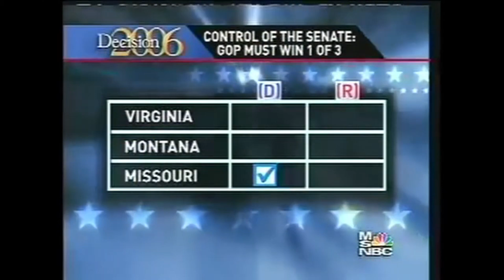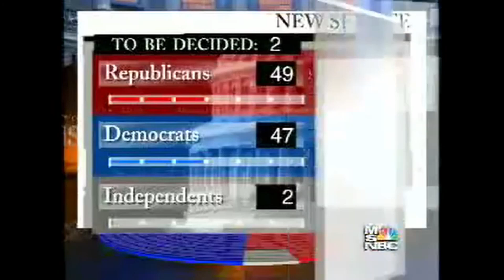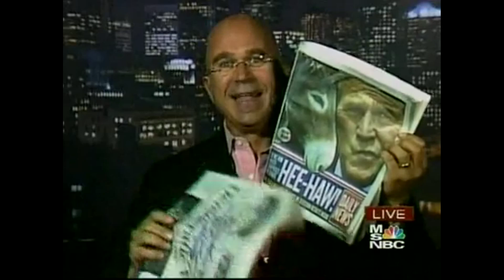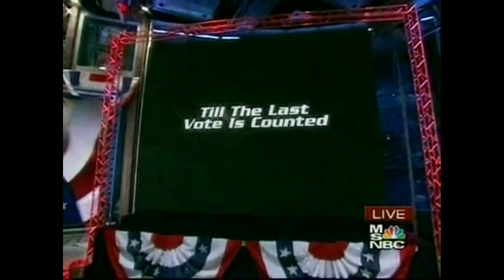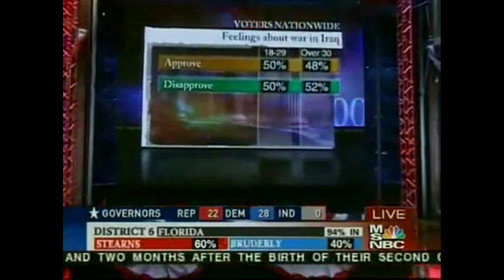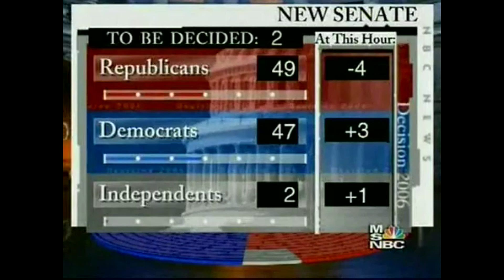MSNBC'S 2006 Election Night Coverage - Partial [No Commercials]